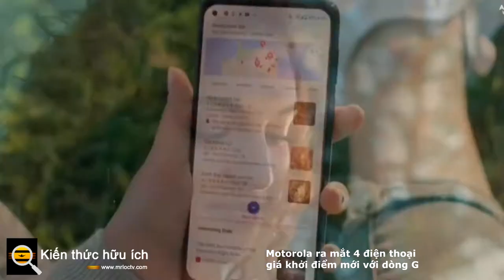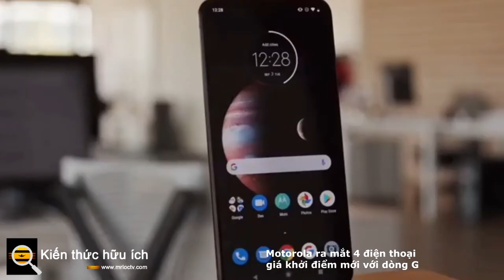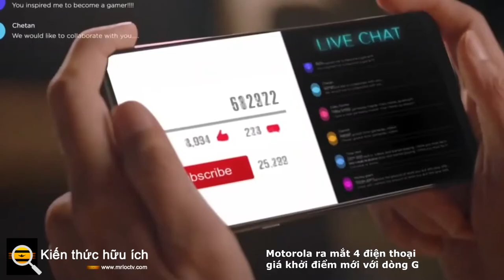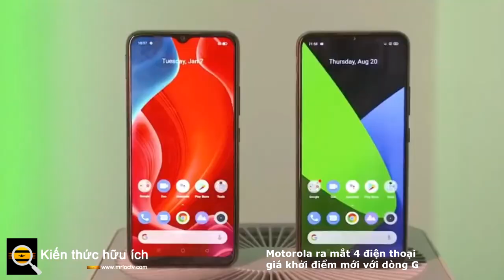Motorola ra mắt 4 điện thoại giá khởi điểm mới với dòng G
Motorola vừa làm mới dòng điện thoại thông minh giá rẻ G của mình với bốn sản phẩm mới. Dòng sản phẩm mới bắt đầu với Moto G31 với giá 200 euro (227 USD). Nó được tham gia bởi Moto G41 với giá 250 euro (284 USD) và Moto G51 và Moto G71, sẽ được bán với giá lần lượt là 230 euro (261 USD) và 300 euro (340 USD).

Cùng với dòng G, Motorola cũng đã công bố một chiếc flagship có giá cả phải chăng mang tên Motorola G200 sẽ phục vụ cho phân khúc cao cấp. Dòng G tiếp nối chặt chẽ với Moto Watch 100 được ra mắt ngày hôm qua.

Mặc dù mỗi chiếc điện thoại này phục vụ cho một mức giá cụ thể, nhưng giữa chúng có khá nhiều điểm tương đồng. Ví dụ: tất cả các điện thoại đều có cùng một viên pin 5000mAh, cùng một phiên bản Android 11 vani với một số tính năng tùy chỉnh do Motorola tích hợp sẵn và một bản cập nhật hệ điều hành được đảm bảo. Bốn điện thoại cũng chia sẻ cùng một màn hình cắt lỗ trung tâm, cũng như một máy ảnh siêu rộng 8MP và một ống kính macro 2MP.

Moto G31 và G41 là các thiết bị 4G dùng chung bộ xử lý MediaTek Helio G85, màn hình OLED 6,4 inch FHD + 60Hz và camera selfie 13MP. Cả hai thiết bị đều có xếp hạng IPX2, cũng như khe cắm thẻ nhớ microSD.

Moto G31 có camera chính 50MP, sạc 10 watt, 4GB RAM và 64GB hoặc 128GB dung lượng lưu trữ, trong khi G41 đi kèm với camera chính 48MP, sạc 30W, 6GB RAM và 128GB dung lượng lưu trữ.

Moto G31 sẽ có màu Xám khoáng và Xanh dương nhạt, trong khi Moto G41 sẽ có màu Đen thiên thạch và Vàng ngọc trai. Cả Moto G31 và G41 đều sẽ sớm có mặt tại Châu Âu, sau đó là các đợt ra mắt tại Châu Mỹ Latinh và Trung Đông.

Moto G51 và G71 cung cấp chipset Snapdragon, cùng với 5G, như một phần của mức giá cao hơn của chúng. G51 có chip Snapdragon 480 Plus chạy bên dưới màn hình LCD FHD + 6,8 inch với tốc độ làm mới 120Hz, cũng như 4GB RAM và 64GB dung lượng lưu trữ. Điện thoại cũng có sạc 10W, camera chính 50MP và xếp hạng IP52. Moto G71. nằm ở phần cuối cao cấp của bộ truyện. có bộ vi xử lý 6nm Snapdragon 695 5G mới ra mắt, 6GB RAM và 128GB dung lượng lưu trữ. Nó được trang bị tấm nền OLED 6,4 inch 60Hz, sạc 30W, camera chính 50MP và camera selfie 16MP.

Moto G51 sẽ có màu Bạc sáng và Xanh chàm, trong khi G71 sẽ có các màu Xanh Bắc Cực, Đen Sắt và Xanh Hải Vương. Cả hai thiết bị cầm tay này cũng sẽ được phát hành đầu tiên ở châu Âu, tiếp theo là Ấn Độ, Mỹ Latinh và Trung Đông.